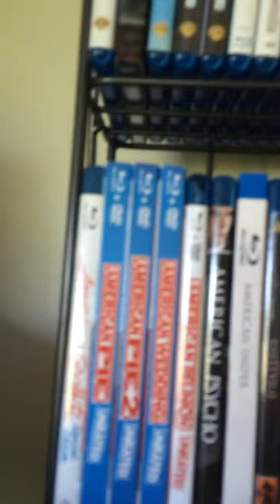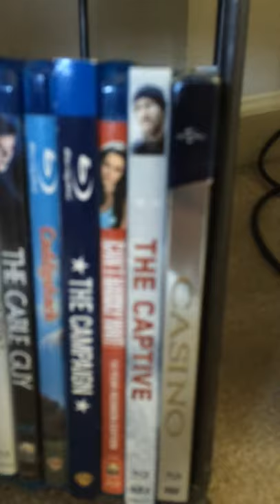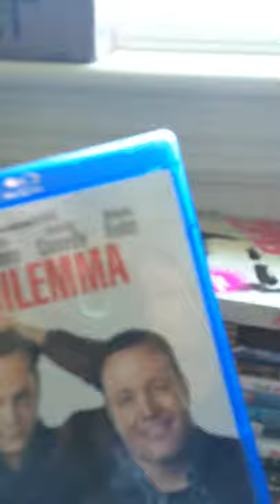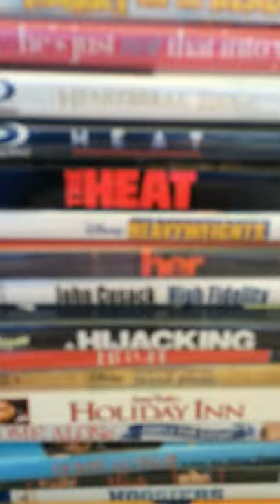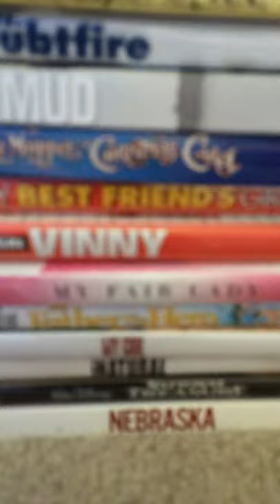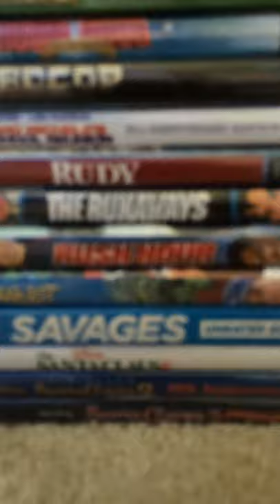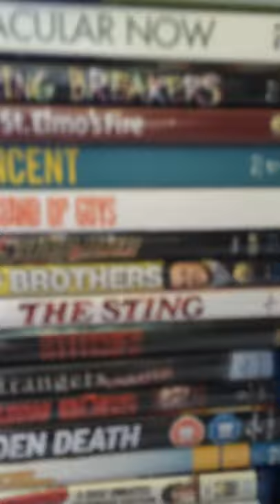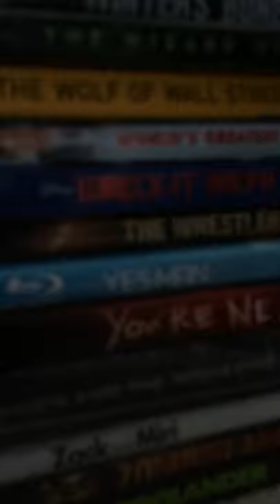My Full Blu-Ray Collection -- August 14, 2015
Hey everyone thanks for checking out my full collection of Blu-Rays. Shout out to 7748freddy for asking me to make this video